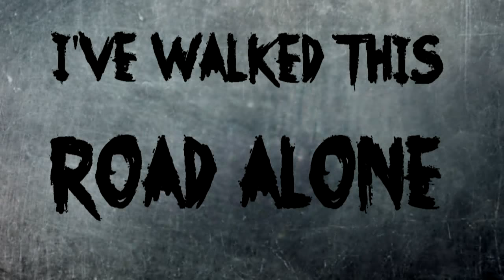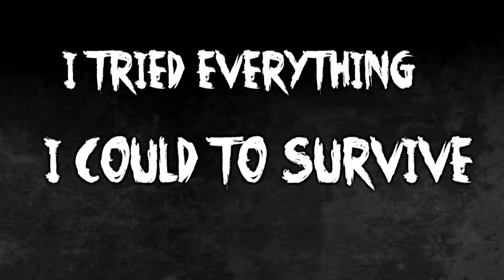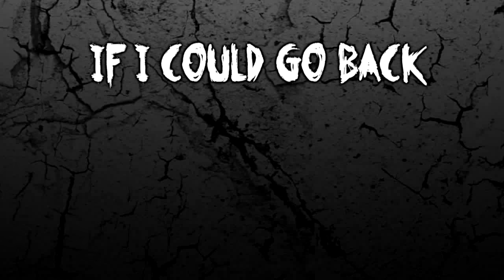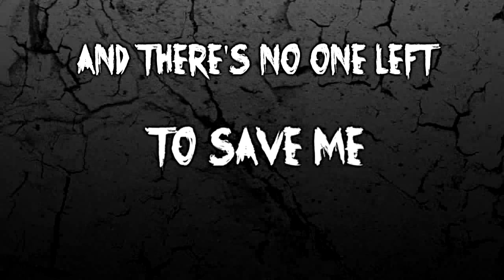Feed Her To The Sharks - Heart Of Stone (Lyric Video)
My lyric video of 'Heart Of Stone' by FHTTS, I hope you like it :)

Thank you so much for the likes and the wonderful comments on my lyric video of Let Go!